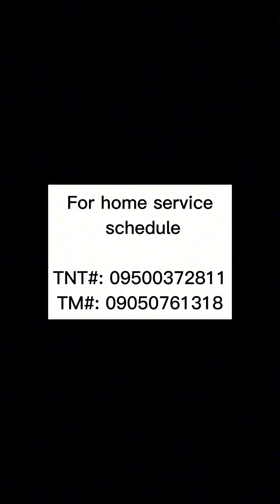Deep cleaning Panasonic automatic washing machine.